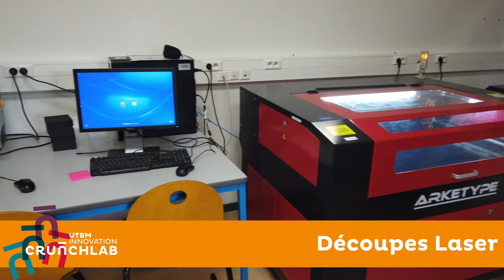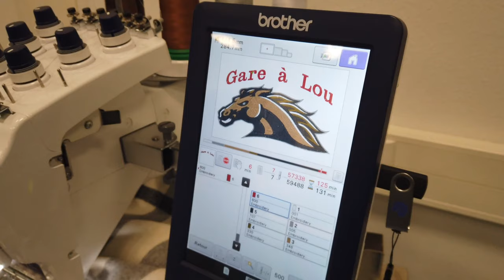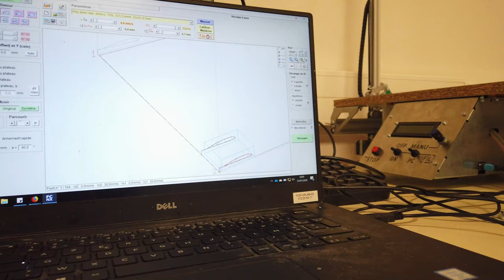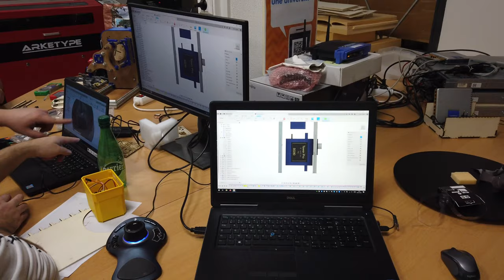UTBM Innovation CRUNCH Lab - Machines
Découvrez les différentes machines disponibles à l'UTBM Innovation CRUNCH Lab, l'Open Lab de l'UTBM